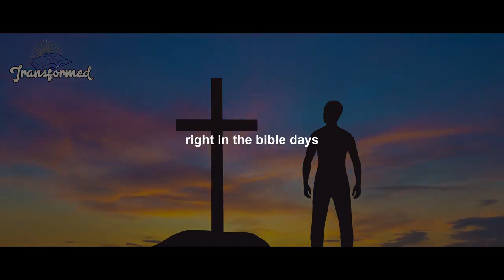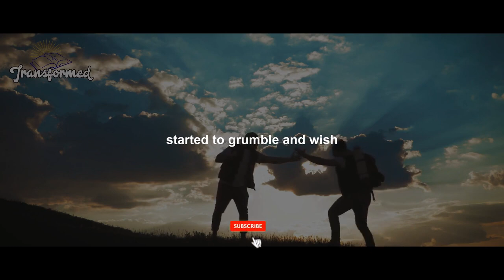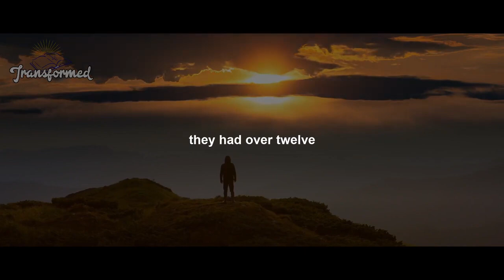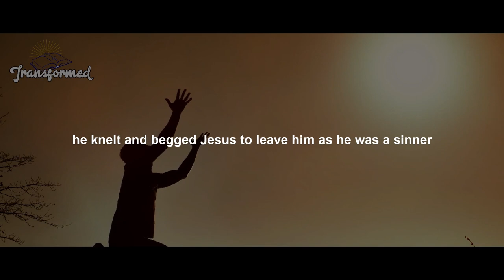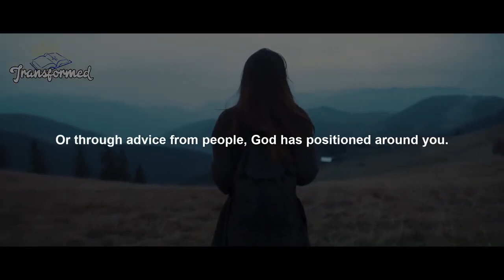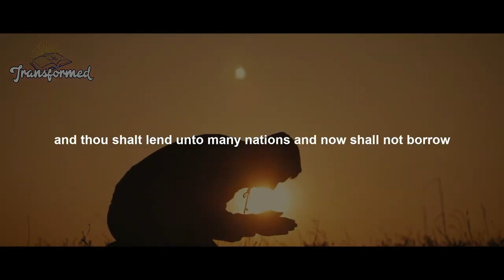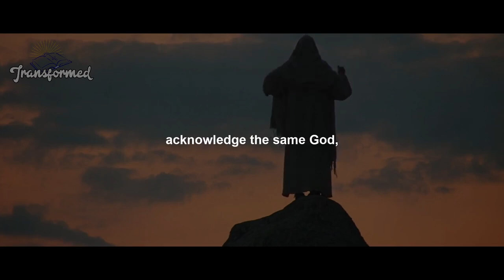EXPECT A CALL God Says You Will Laugh and Make Your Life Beautiful